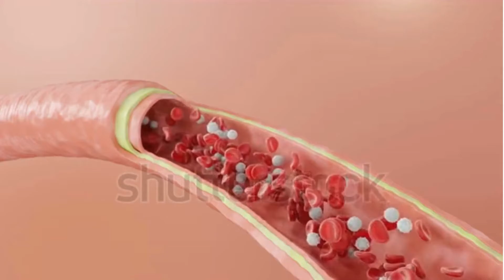Guava Leaf Tea For Weight Loss 21 Health Benefits of Guava Leaf Tea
health benefits of guava leaf tea, guava leaf benefits,

Guava leaves can be used to make a tea that may help with weight loss.
The guava tree is a tropical fruit tree that can grow up to 40 feet tall.
It produces sweet, juicy, red, or yellow fruit with a round shape and contains a large seed in its center.

Guava leaves are rich in vitamins and Minerals A, C, E, and K, calcium, iron, and zinc, potassium, and magnesium.
Among the bioactive components found in guava leaves are saponin, tannins, flavonoids, eugenol, and triterpenoids.
These nutrients help to regulate metabolism and improve digestion which leads to weight loss.
These minerals are essential for the body as they promote weight loss by increasing metabolism.
The polyphenolic component of guava leaves is dominated by flavonoids, and tannins.
Studies have shown that guava leaf tea increases energy expenditure by 12% when taken for three weeks consecutively.
This increase in energy expenditure helps people burn more calories which promotes weight loss over time.
The increased energy expenditure that comes with exercise, helps people lose weight over time.
Exercise can also positively regulate hunger and satiety hormones, which can help people maintain a healthy weight.
Guava leaf tea can help with weight loss by
-increasing metabolism
-reducing appetite
-blocking fat absorption

Guava leaves provide 21 health benefits

Weight loss, an immunity boost, and better health can all be achieved with guava leaf tea

1. Decreases cholesterol level
Surprisingly, guava leaf can reduce the level of cholesterol in the blood which can cause many health problems.
2. Obesity prevention

A compound in guava leaves called quercetin inhibits fat cell formation, while catechin has fat-burning properties.
3. Induces diarrheal disease

To cure diarrhea with guava leaves, wash six leaves. After boiling the leaves, squeeze them. You then get leaf extract. For two days, drink it straight until you feel better.
4. Defend against type 2 diabetes

The catechin in guava leaves is not only capable of burning. By doing so, diabetes, especially type 2, may be prevented, along with obesity as a consequence.

5. cardiovascular disease and Stroke Risk Reduction

 Guava leaf consumption can lower your risk of atherosclerosis and prevent heart disease.

6. Cancer prevention

Apoptosis or self-killing activity of cancer cells is induced by antioxidants found in guava leaf, like quercetin, lycopene, and Vitamin C.

7. Cholera prevention

Guava leaf extract has strong anti-microbial activity against Vibrio cholera. Cholera sufferers are recommended to take guava leaves.

8. Liver protection

The benefits of guava leaves are also very beneficial for the liver. The liver plays an instrumental role in detoxification.

9. Dermatitis prevention

The ethyl acetate compound in guava leaves extract inhibits chemokine expression in keratinocytes, leading to dermatitis (skin inflammation) and other skin disorders.

10. Allergy-fighting

Guava leaf contains quercetin, which makes it one of the most effective natural allergy fighters.
11. Reduces Pain
The quercetin in guava leaves has a significant effect to reduce the pain of arthritis.

12. Treats Stomach Ulcer

Guava leaves contain methanol extract composed of volatility, flavonoid, and saponin which can be useful to treat stomach ulcers.
13. Keeps Oral Health

The anti-inflammatory and anti-bacterial properties in guava leaves also can protect from gum inflammation and get rid of bad breath.
14. Treats Cough

Guava leaves showed an anti-cough effect by soothing the muscles in the respiratory tract. Beauty Tricks with Guava Leaves
15. Prevents Hair Loss

It is believed that crushing guava leaves and rubbing them on the scalp can prevent hair loss and promote hair growth.

16. Relieves Itchy skin

Itchy skin. If it is not being a cure, it will be a serious problem, guava leave contains anti-bacterial and anti-inflammation properties which can reduce skin itching.

17. Keeps Skin Young

 Consuming guava leaves tea regularly can keep your skin firm and young.

18. Cures Acne

Guava leaves can be used to treat acne, The anti-inflammatory components in guava leaves also can reduce redness and inflammation on the skin.